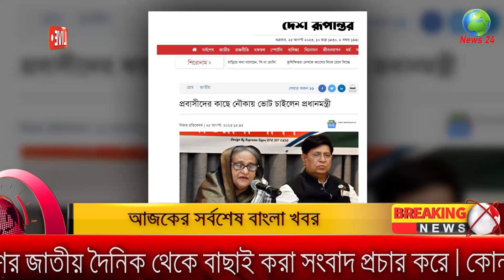আজকের তাজা খবর Bangla News 25 August 2023 Bangladesh Latest Today News